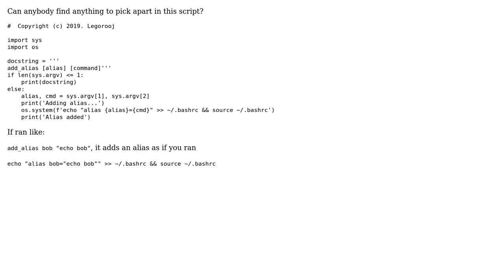Code Review: Script to create shell aliases (2 Solutions!!)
Code Review: Script to create shell aliases

With thanks & praise to God, and with thanks to the many people who have made this project possible! | Content (except music & images) licensed under CC BY-SA | Music | Images & others | With thanks to user Toby Speight user Legorooj user janos user 200_success and the Stack Exchange Network Trademarks are property of their respective owners. You are responsible for your own actions.